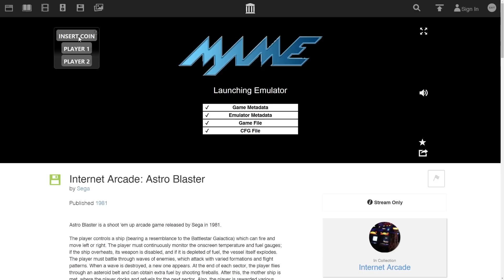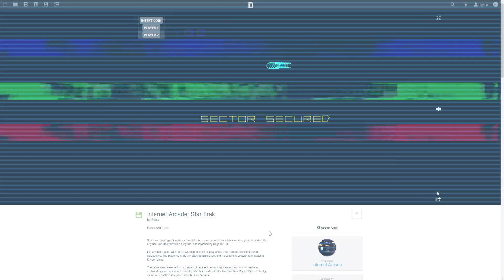Free Internet Arcade! An Archive of Coin-Based Arcade Games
Here is a little bit about Archive.org's "Internet Arcade" project.

7119 W. Sunset Blvd. #182